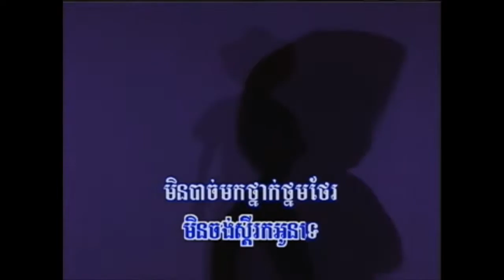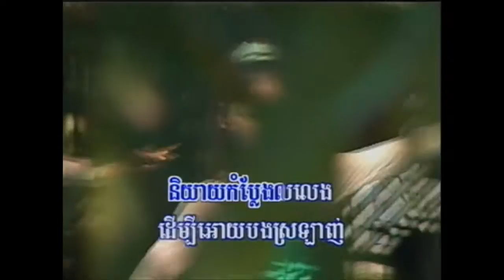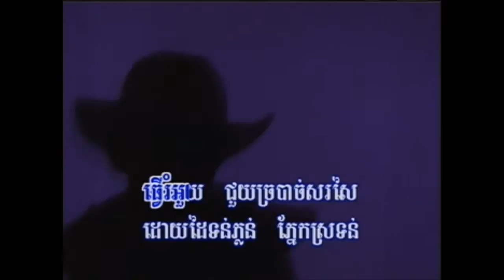Kom mok yok jet, Khmer Karaoke, Pleng Sot